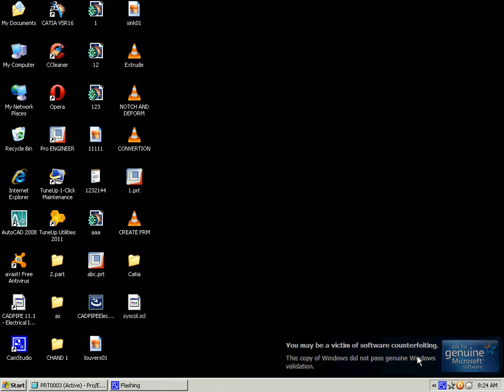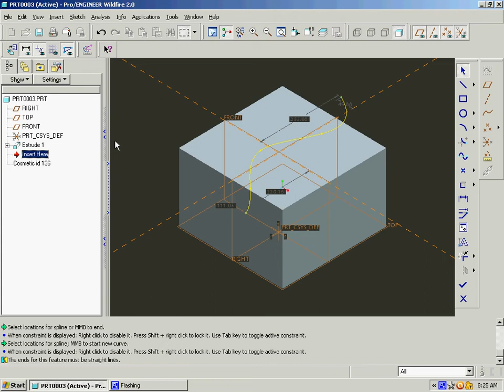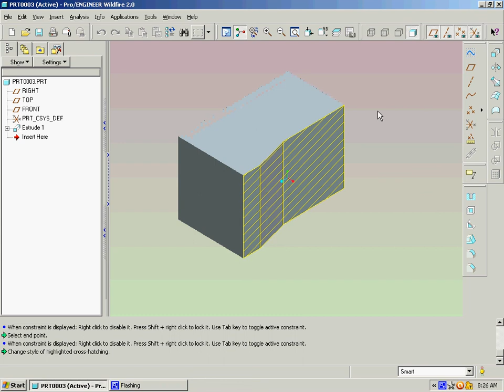PRO E/ CREO SOFTWARE CROSS SECTION BY 365/12 CONSULATNCY PROJECTS AND COURSES 8978707207